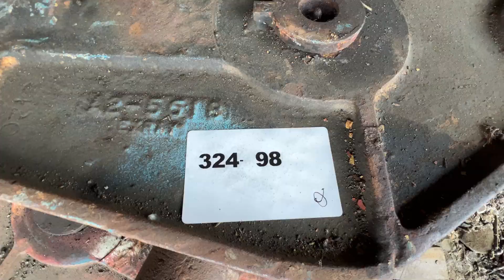Yarder Blocks, Qty. 4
Location: Cathlamet WA ***Complete Dispersal*** *This item is located in Cathlamet, Washington.